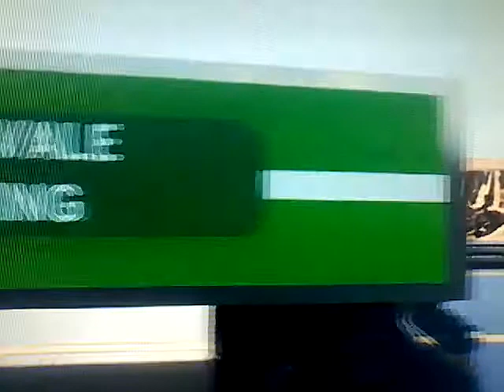10 minutes of passing trucks in brick rigs!!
I'm just playing with trucks in brick rigs hope you enjoy it!!